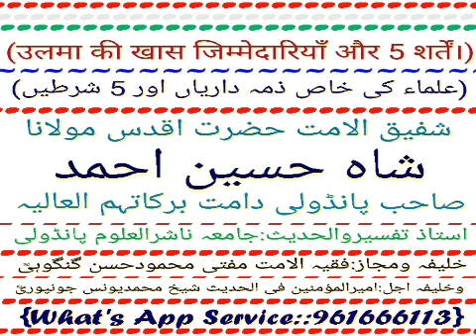Ulma ki khas zimmedariyan By Hazrat Maulana Shah Hussain Ahmad Sahab Pandoli DBH.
.  ﴿☆ علماء کی خاصذمہ داریاں اور 5 شرطیں☆﴾

.                ☆☆مصلح قوم وملت☆☆

.               ☆☆☆شفیق الامت☆☆☆

.                            عارف بااللہ
.            حضرت اقدس حضرت شاہ الحاج
.           حضرت مولانا حسین احمدصاحب
.              پانڈولی دامت برکاتہم العالیہ

.              استاذ تفسیر و حدیث

.  جامعہ ناشر العلوم پانڈولی سہارنپور یوپی الہند

.             ☆☆☆خلیفہ ومجاز☆☆☆

.            فقیہ الامت

.                 حضرت اقدس مولانا
.        مفتی محمود حسن صاحب گنگوہیؒ
.        مفتی اعظم دارالعوام دیوبند {الھند}

.            ☆☆☆وخلیفہ اجل☆☆☆

.  ♡♡♡امیر المؤمنین فی الحدیث♡♡♡

.           استاذ الاساتذہ حضرت اقدس
.        حضرت مولانا محمد یونس صاحب
.              جونپوری رحمۃ اللہ علیہ
.       شیخ الحدیث مظاہرالعلوم سہارنپور
.                      یوپی الہند

.    《 उलमा की खास जिम्मेदारियाँऔर 5 शर्तें ।》

.                      शफीकु उल उम्मत
.                 हज़रत मौलाना हुसैन अहमद
.              साहब पाण्डौली दामत बरकातुहुम